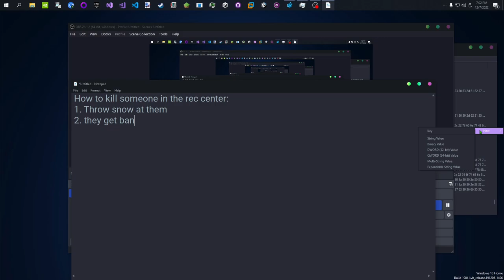rec room crashing #2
god fucking damnit this game is shit on pc AGAIN